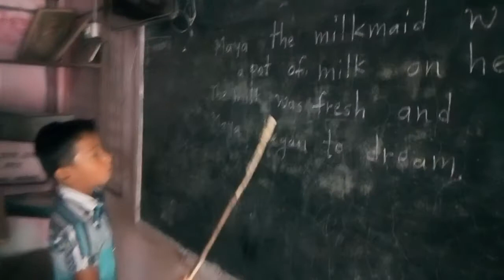Deshmukh Coaching Classes Bansi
Shivam Deshmukh